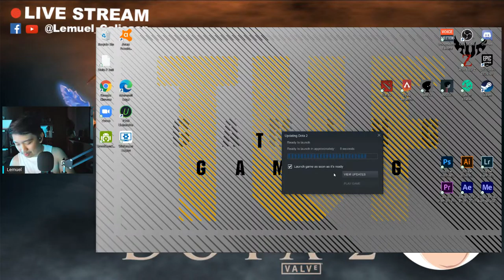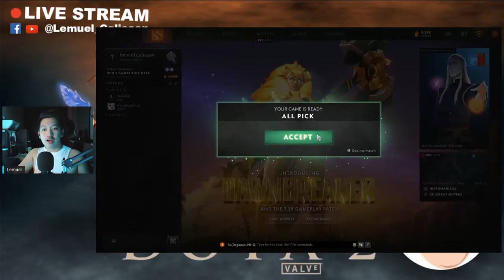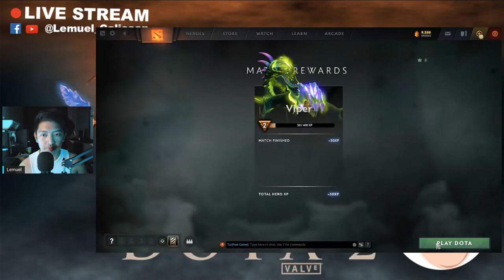Lets Play DOTA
Lets practice! HAHAHA